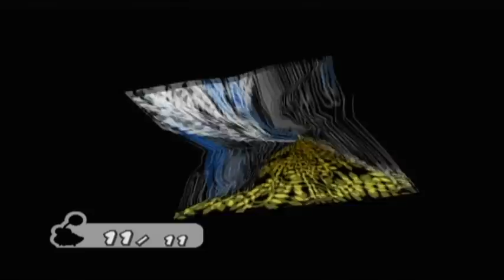Let's Play - Paper Mario Die Legende vom Äonentor - Deutsch (Part 15)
Wir dringen tiefer in den Baum vor und treffen auf mehrere Piekatos. Diese werden von den Bubus besiegt und dann geht es weiter. Am Ende können wir Bubulia und die anderen befreien, sodass uns nun 101 Bubus begleiten.